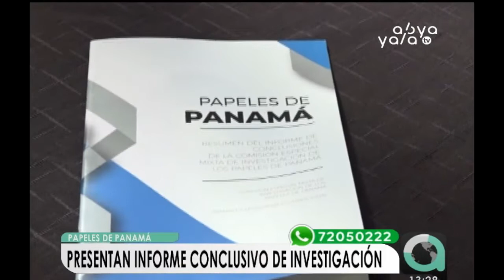Comisión que investigó “Papeles de Panamá” anuncia que impulsará una norma contra la fuga de divisas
Este miércoles se desarrolló la presentación del informe de conclusiones de la Comisión Especial Mixta de Investigación de los “Papeles de Panamá”, donde el ministro de Comunicación, Manuel Canelas, ratificó la decisión de impulsar una norma contra la fuga de capitales antes del término de la gestión legislativa.